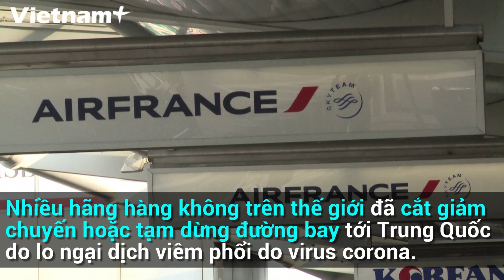Nhiều hãng hàng không tạm ngừng khai thác dịch vụ tại Trung Quốc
Hầu hết các hãng hàng không lớn trên thế giới đều đã tạm ngừng khai thác đường bay hoặc cắt giảm chuyến bay tới Trung Quốc do lo ngại sự lây lan của virus corona.